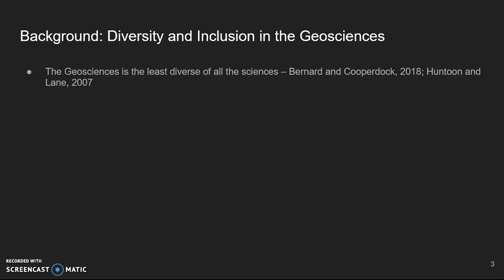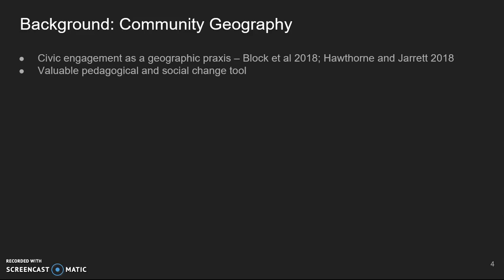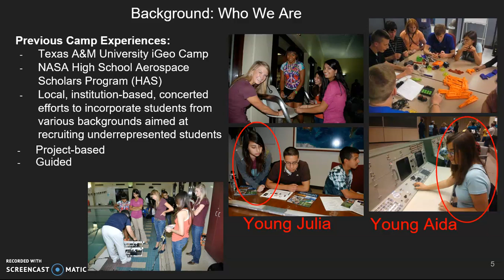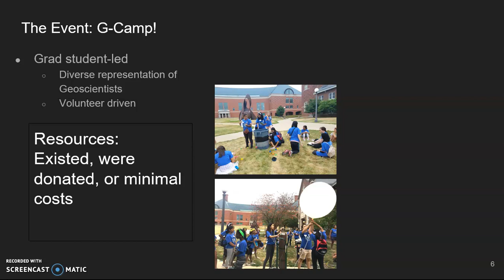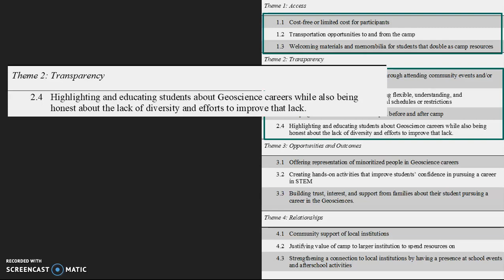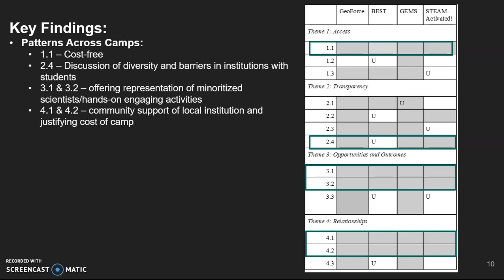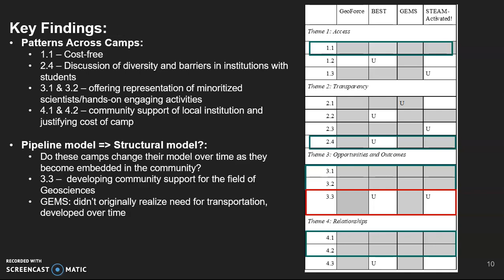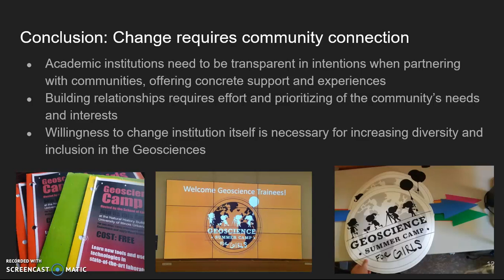Guhlincozzi: A framework for addressing the lack of diversity in the Geosciences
Aida Guhlincozzi's talk, "A framework for addressing the lack of diversity in the Geosciences through evaluating the current structure of institutional efforts" at AAG's 2020 virtual conference.